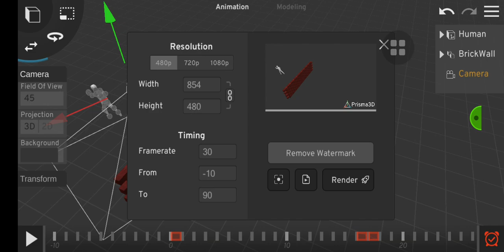god damn camera won't work 😭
how do I even fucking fix this bruh??

Roblox:
(My (Known) Old Account 'which my brother account since he lost hes)